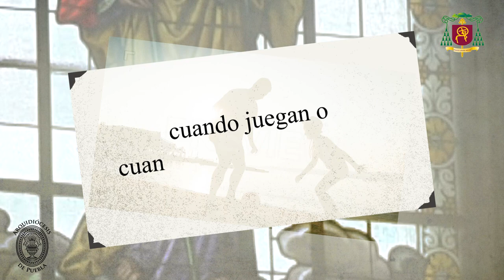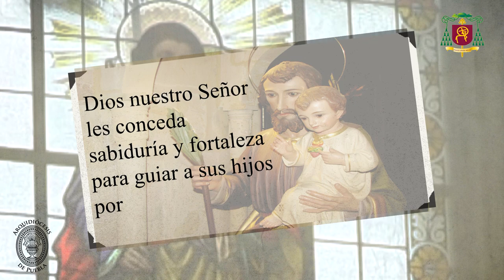¡Feliz Día del Padre 2022! - Arquidiócesis de Puebla